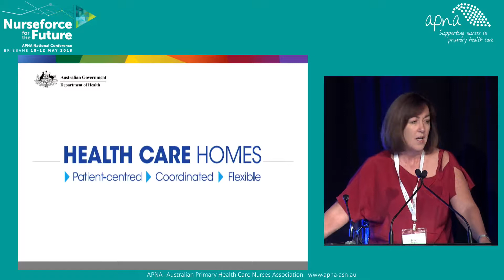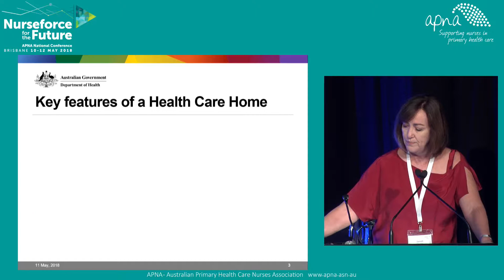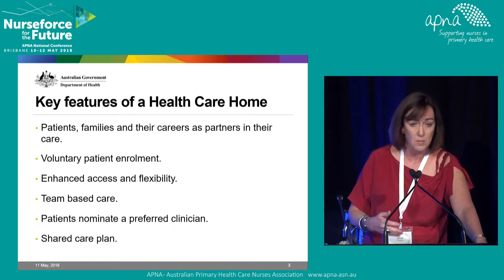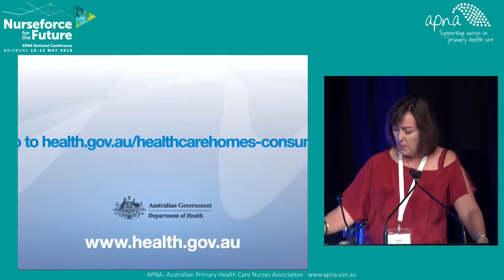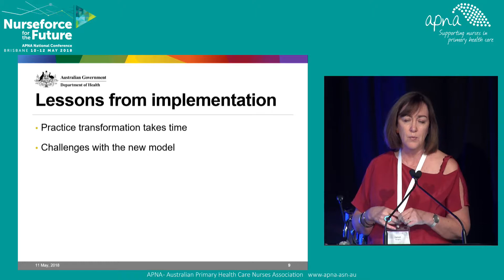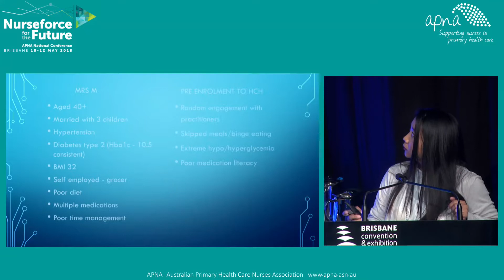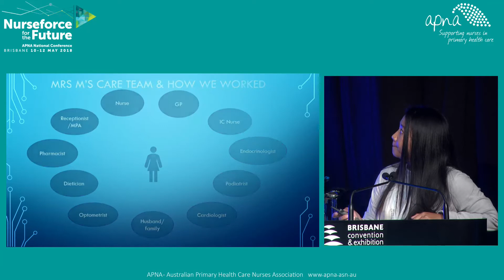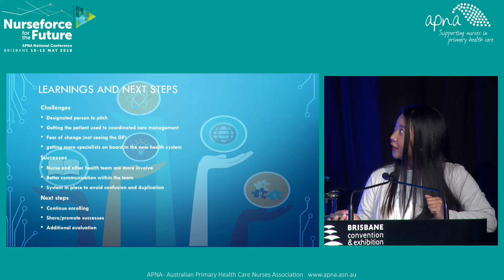Health Care Homes - Janet Quigley from Cth Department of Health & Practice Nurse Donna Datoon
APNA 2018 National Conference - Nurseforce for the Future

The Australian Primary Health Care Association's conference for nurses working in primary health care

Janet Quigley from the Commonwealth Department of Health will provide an update on the Health Care Homes funding model, and Practice Nurse Donna Datoon will give her perspective as one of the health providers rolling out this model of care.

Janet Quigley is the Assistant Secretary, Primary Care, Dental and Palliative Care Branch in the Commonwealth Department of Health. Janet has been with the Department of Health since 2000 and has worked in various policy and program areas during this time.  Prior to working in the Department of Health Janet worked with the Department of Foreign Affairs and Trade for nine years.

Donna Datoon is a Registered Nurse, graduated at Western Sydney University. Almost 5 years practicing in Australia, her clinical experiences are at Westmead Hospital, Blacktown Hospital, Nepean Hospital, Cumberland Hospital and Mt. Druitt Hospital. Currently working for Healthway Medical Practice in Rooty Hill, NSW liaising daily with Health Care Homes patients since the beginning of the program.